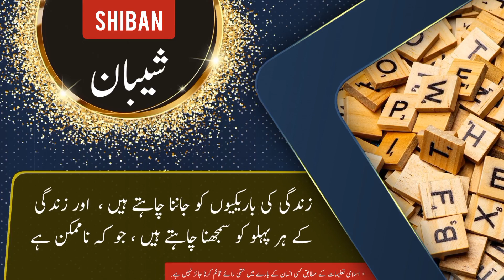Shiban name meaning in urdu & English with lucky number | Shiban Islamic Baby Boy Name | Ali Bhai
شيبان نام کے معنی ، لکی نمبر اور اس کی تفصیل کیا ہے

assalamualaikum

In this video you will find all kind of details about a urdu name ( Shiban ) in urdu and english language so must watch this video if you have questions  in your mind about Shiban word or name Shiban ( Shiban is Boy name ) like meaning of Shiban or Shiban name meaning . Shiban name ka matlab kya. Shiban name ka meaning kiya hain. Shiban ka lucky number kiya hai. baby name Shiban meaning ke mane kya hain. Shiban kis zuban ya languag ka lafaz hai. kiya Shiban muslim name hai ya none muslim name ha. kiya Shiban male or Boy name hai ya Boy or larki ka naam hai. Shiban urdu main kaise likhte hain . meaning in hindi. or if you have any other questions so you can ask in comments section

thanks